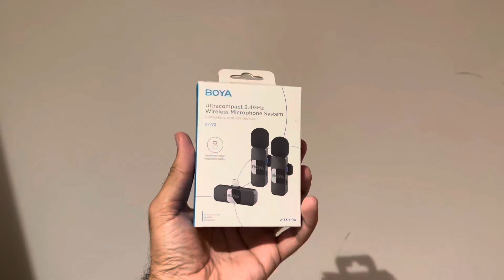Need to pay 3 lacs for one room accommodation : (